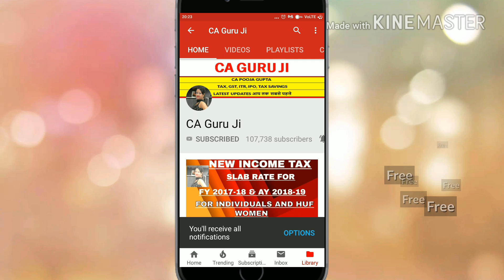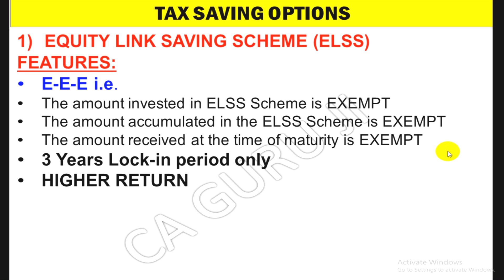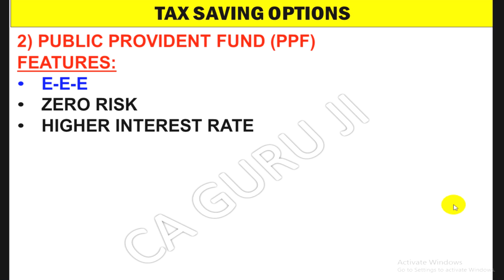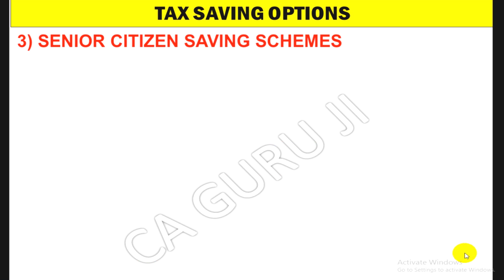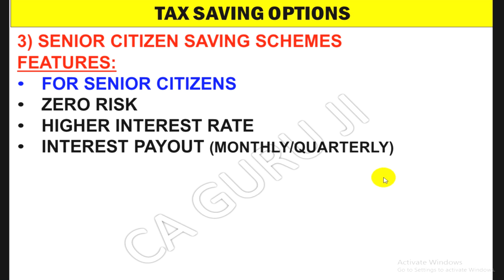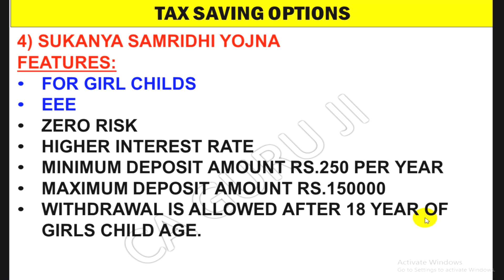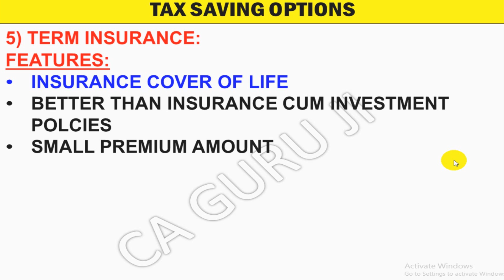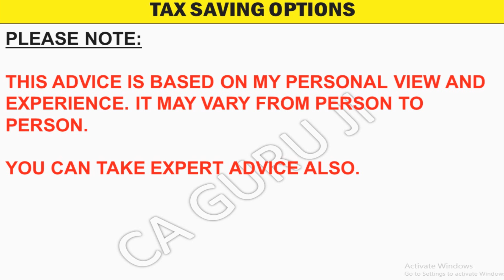Best Investment Options to save tax, 5 BEST TAX SAVING OPTIONS, 5 सबसे अच्छी TAX बचत योजनाएं,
This video is having 5 best tax saving options which can save your tax. after watching this video you will get knowledge about:

How to plan Investments

Best Investment option to save tax

Tax saving planning,

Tax planning

Tax saving investment options in India

What is public provident fund scheme (PPF)

What is Equity Link Saving Scheme (ELSS)

What is Sukanya Samridhi Yojna

Senior Citizen Saving Schemes

GSTR 3B MISTAKES, GSTR 3B में अगर ये गलती हुई तो लगेगी PENALTY, GST RETURNS MISTAKES, GST

5 लाख तक INCOME पर TAX छूट के बाद कितना होगा TAX, NEW INCOME TAX SLAB RATE FY2019-20, NEW TAX SLAB

*अब TCS पर लगेगा GST, GST ON TCS, GST UPDATES, HOW GST CALCULATED ON TCS, TCS GST

**MY VIDEO EDITING TOOLS ARE**
Mike for Audio recording
iball Rocky
Laptops: Lenovo Ideapad 320E 80XH01GKIN

Watch GST: GST AUDIT किसे कराना है और किसे नहीं ? WHO IS LIABLE FOR GST AUDIT UNDER GST | GST AUDIT 2018

GST: GSTR 9 ANNUAL RETURN, WHO & WHEN TO FILE, DUE DATE, PENALTY | GSTR 9 NEW ANNUAL RETURN OF GST